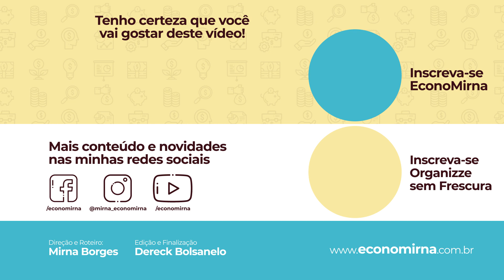ORGANIZE A SUA CASA com embalagens RECICLÁVEIS! Decore mais com menos! Ft Organize sem Frescuras